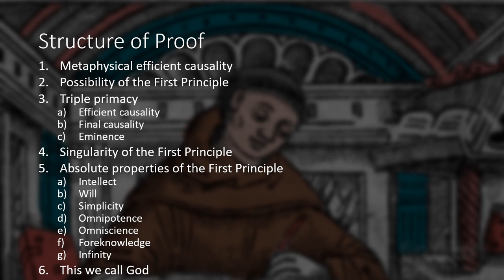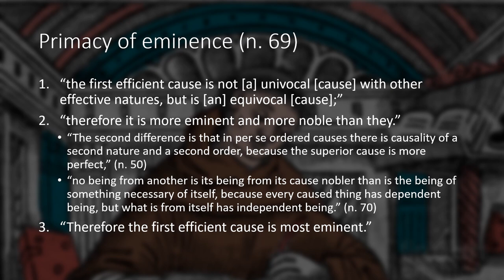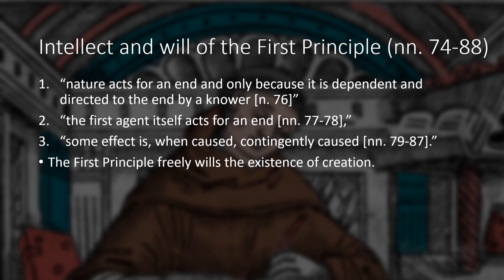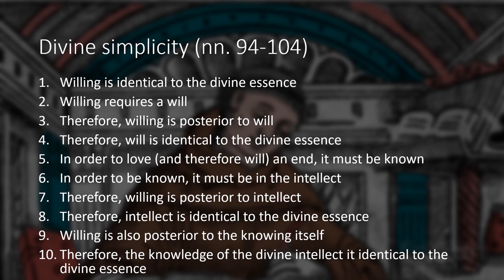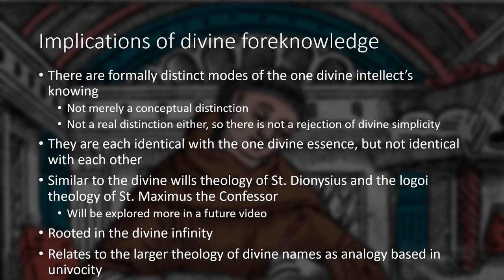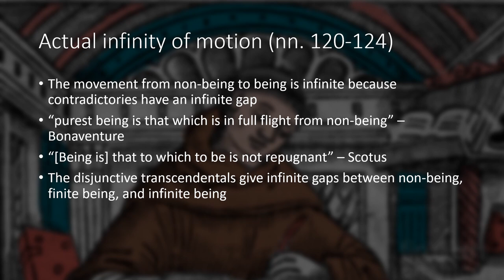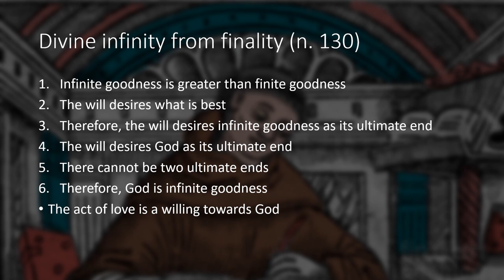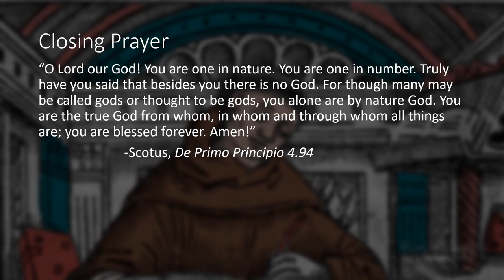Introduction to Scotism - The Divine Attributes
This is the second in a series of videos introducing the Franciscan theological tradition. This video discusses the second half of Bl. John Duns Scotus' proof of God's existence.

To learn more about Scotus' proof, there is a great essay on it in The Spirit and the Church